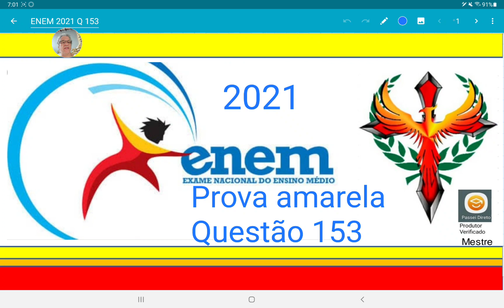ENEM 2021 prova amarela Questão 153, caixa d'água cilíndrica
Um povoado com 100 habitantes está passando por
uma situação de seca prolongada e os responsáveis pela administração pública local decidem contratar a a construção de um reservatório. Ele deverá ter a forma
de um cilindro circular reto, cuja base tenha 5 metros
de diâmetro interno, e atender à demanda de água da
 por sete dias
consecutivos. No oitavo dia, o reservatório vazio é
completamente reabastecido por carros-pipa
Considere que o consumo médio diário por habitante

Nas condições apresentadas, o reservatório deverá ser
construído com uma altura interna mínima